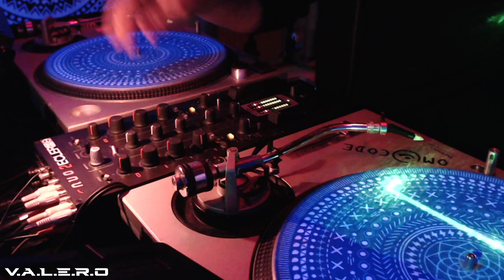KALPA sound lab / Guest Dj Valero / Live 50